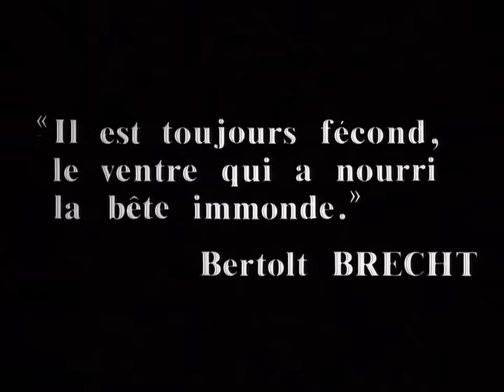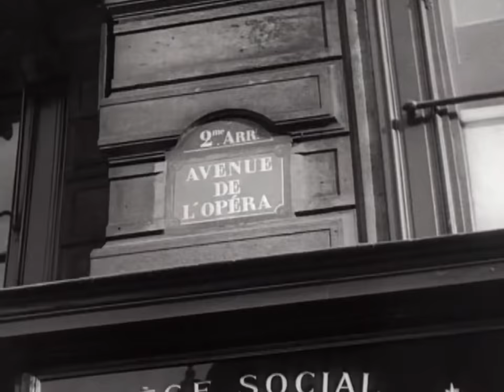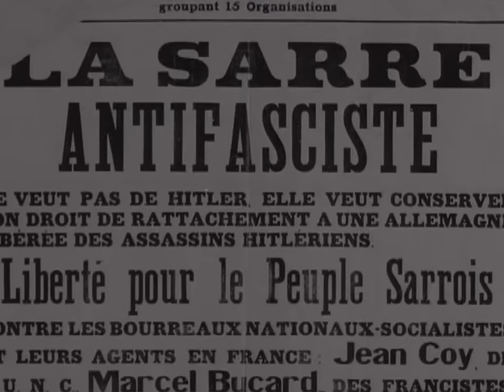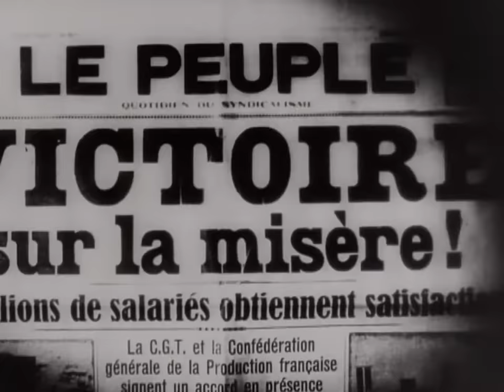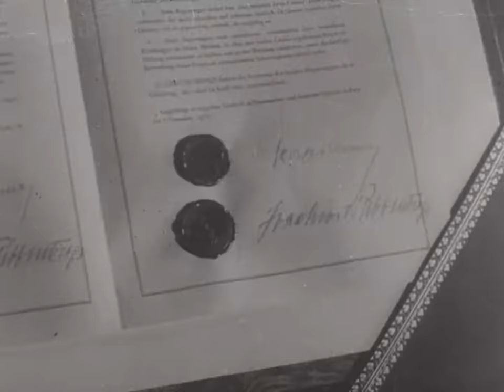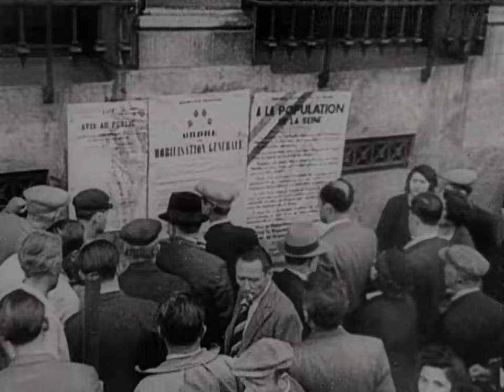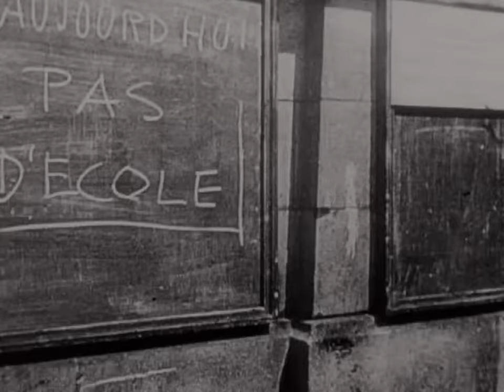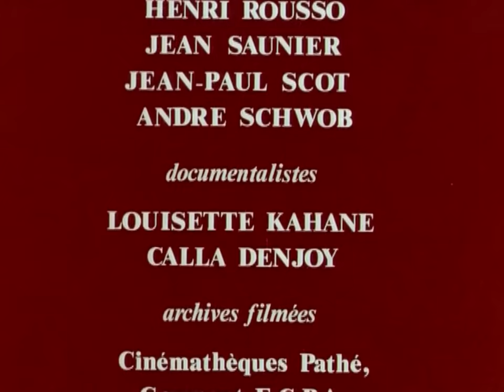Vichy, la prise de pouvoir par Philippe Pétain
À travers l'histoire de la 3e République et la montée des périls, le lent cheminement du Maréchal Pétain vers le pouvoir que lui donne, le 10 juillet 1940 à Vichy, la chambre issue du Front populaire de 1936...